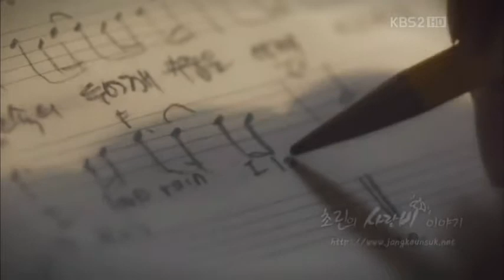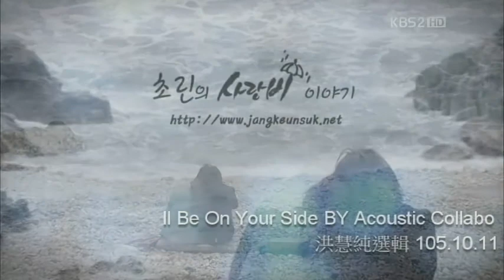I’ll Be On Your Side BY Acoustic Collabo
有點微涼的秋意，今天就來分享這首歌囉！韓國樂團Acoustic Collabo演唱的「I’ll Be On Your Side」，美無分國界，所以對韓國也無任何刻板印象及好惡(身邊挺多朋友有呢)，但不可諱言的，最近偶然聽到的好歌很多都來自韓曲呢?他們的音樂同電影、劇集或藝術般的表現力真的進步很多，很多已可與歐美不相逕庭了，今天分享的這首歌有輕柔的女聲搭配彈的很棒的吉他，他們自創詞曲，旋律像微風吹拂般輕鬆自在，非常適合乍暖還寒的現在聆聽呢，所以我找來了由尹錫湖導演和吳秀妍作家聯手推出的電視劇作品「愛情雨」的Clip搭配這首音樂，因為其場景、攝影及男女主角美極了，感覺意境很適合這首音樂，有種對年輕時浪漫情懷的回顧，淡淡柔柔的… 總之很適合秋天聽的音樂，與大家分享。
歌手介紹
適合秋季涼意的韓國INDIE–ACOUSTIC COLLABO ，來到秋天時份，最適合用ACOUSTIC的音樂襯著這份涼意，ACOUSTIC COLLAB由女主音안다은和吉他手김승재所組成，組合名稱就解作ACOUSTIC COOPERATION，他們想到兩人合力製作的音樂，可以將ACOUSTIC美妙之處放到最大。
女主音原本就是唱民謠歌曲，現在就多了ACOUSTIC的元素，而吉他手김승재則是做電影音樂的。二人的共通點都是有感自己其他東西都不及做音樂的好，所以就把音樂變成其中的工作。對他們的影響來說，除了帶來收入外，亦令生活變得幸福，也滿足到自己能在其他人面前玩自己喜愛的音樂的想法。
ACOUSTIC COLLABO希望自己所做的歌曲不只時一刻的流行，而是可以長期性的、隨時都能聽見的。
愛情雨劇情介紹
為韓國KBS自2012年3月26日起播出的月火迷你連續劇，《藍色生死戀》的尹錫湖導演和吳秀妍作家再次聯手推出的作品。由張根碩及少女時代潤娥主演，通過上世紀1970年代的純愛故事和2012年數碼時代的愛情故事，展現超越時代的愛情本質。僅僅三秒的擦身而過，徐仁河就對金允熙一見傾心。無意拾到金允熙的日記。透過日記，徐仁河對金允熙瞭解日益加深。一場突如其來的雨，拉近兩人的距離，徐仁河鼓起勇氣約會金允熙，去看金允熙一直想看的電影《Love Story》
說好的電影未及去看，徐仁河卻發現最要好的朋友李東旭跟自己愛上同一個女孩，決定抽身而去. ；愛情，猶如雨一樣，卻人的感覺是傷感，以及幸福。徐仁河和金允熙的愛情雨，究竟會譜出怎樣的既傷感又幸福的故事？
歌詞
有誰能安慰我的心
有誰能瞭解我的心
好像所有的人都在嘲笑我
沒有一個能夠依靠的地方
現在已經沒關係了
是會漸漸習慣的阿
再次湧上的絕望
殘留下的又是我獨自一人
我會一直在妳身邊的
沒關係的，都說出來吧
全部都會好轉的，妳會變得更耀眼
對我來說，妳是最珍貴的
像今天這樣的日子都會過去的
只要記住我的聲音
沒事的，一切都會好轉的
對我來說，妳就是最珍貴的人
再次湧上的絕望
我會一直在妳身邊
妳一切都會順利的
會一直在妳身邊
(我不擁有這部影片，它們屬於原創者，來自網路)
洪慧純與音樂選集(music share area)youtub播放選集：

I just want to pair with different music to show different atmosphere and effect. I will include the original link to video . If you do not like that your music or video be used by me, please comment on my Youtube post. I will remove it right away.